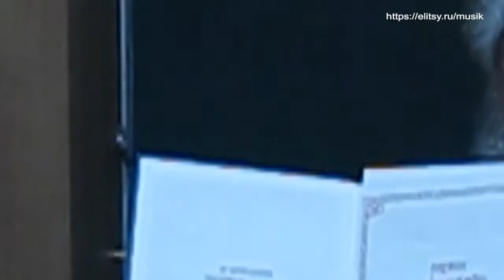Успение Пресвятой Богородицы: попразднство - Духовная музыка с иеромонахом Амвросием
Приветствую Вас, дорогие братья и сестры!
Мир Вам и Божие благословение!

С праздником, вернее с попразднством, Успения Пресвятой Богородицы.

Я сегодня хочу спеть одно песнопение. Это стих из 17 кафизмы, который поется на службе, которая называется "Погребение плащаницы Богородицы" (ну это в народе так говорят. В книге это так звучит: "Священное последование на святое преставление Пресвятыя Владычицы нашея Богородицы и Приснодевы Марии". Эта служба издана была в издательстве Московской Патриархии в 1998 году. Рекомендую Вам познакомиться с этой книгой, потому, что прекрасное издание, отредактированное, прекрасная печать церковно-славянских текстов и обильное достаточно большое нотное приложение из монастырских напевов. В основном это напек Киево-Печерской Лавры, потом тропарь, который я вчера пел - Псково-Печерского монастыря и одна стихира из обихода Валаамского монастыря.

Спою я статию первую, правда в удобной для меня тональности, потому, что я сегодня не совсем сегодня в хорошей вокальной форме. Еще и фортепиано расстроено...

"Благословен еси Господи, научи мя оправданием Твоим.
Блажени непорочнии в путь, ходящии в законе Господни.
Жизнь во гробе положился еси, Христе, и Матерь Живота полагается: странное видение ангелом и человеком."

Затем следует еще 2 тропаря со стихами 17 кафизмы и так в каждом антифоне. А в заключении 3-ей статии (или, можно сказать, 3-го антифона) звучит такое песнопение:

"Видети сына твоего царство, сподоби дево твоя рабы."

Вот и я Вам желаю видеть царство Христово, Сына Девы Марии.

Послушаем сегодня из песнопений нашего хора, и даже посмотрим, кондак напева Киево-Печерской Лавры, который мы исполняли на концерте - лекции в Третьяковской галерее 11 августа этого года.

До завтра!
Храни Вас Господь!

ИНФОРМАЦИЯ О БЛИЖАЙШИХ КОНЦЕРТАХ ХОРА:

29 СЕНТЯБРЯ, 19:00
ДК "ЧАЙКА", (г.Москва, м.Семеновская)
Концерт посвящен Праздникам Рождества Пресвятой Богородицы и Воздвижению Честного и Животворящего Креста Господня, а также воспоминанию Бородинского сражения 1812 года.

27 НОЯБРЯ, 19:00:
Театр "Золотое кольцо" (г.Москва)
Концерт в преддверии Рождественского поста
(песнопения Рождества Христова и Литургии святого Иоанна Златоуста, посвященные дню памяти свт Иоанна Златоуста)
КУПИТЬ БИЛЕТЫ:
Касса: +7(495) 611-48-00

Все концерты будут дополнены уникальными и интересными историческими справками и рассказами иеромонаха Амвросия!